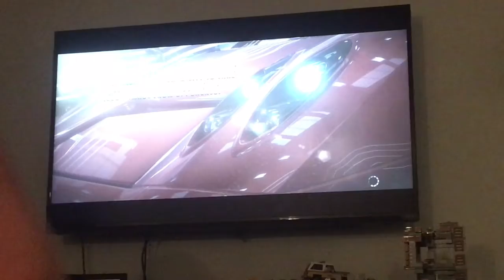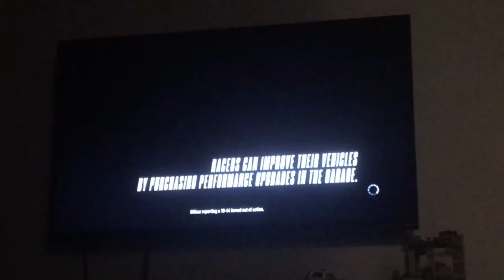NFS rivals episode 1 (racer career)